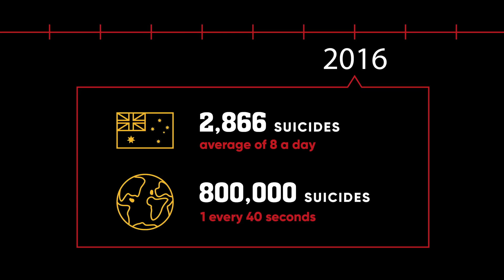How to start a conversation about suicide | Jeremy Forbes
Is there someone in your life dealing with anxiety, depression or thoughts of suicide -- but is too ashamed to talk about it? Jeremy Forbes saw this happening around him, and now he's on a mission to teach people how to start a conversation about it. In this deeply personal talk, Forbes shares his approach to helping a group of traditionally silent men in his community open up about their struggles. "We can all be life preservers," he says.